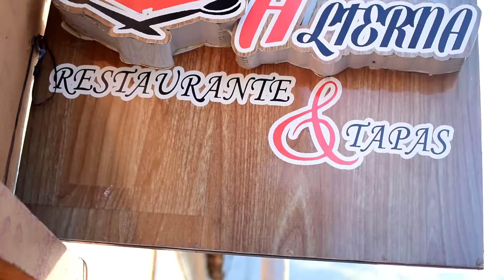Bloopers - ¿Cómo Filmar una Película de Terror?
Te dejamos los errores cometidos durante la Producción de este Film salamateco - guatemalteco. Nos divertimos bastante durante el rodaje de esto.